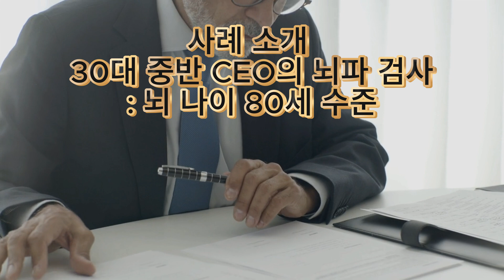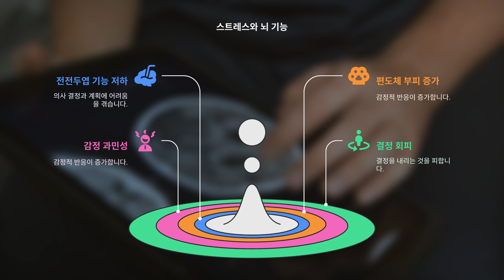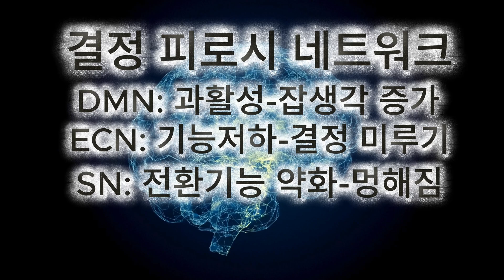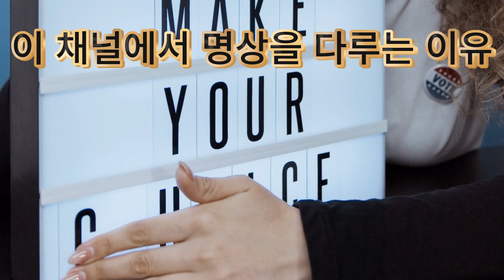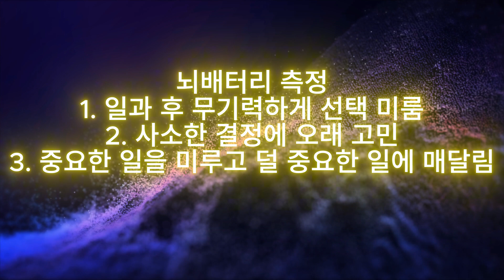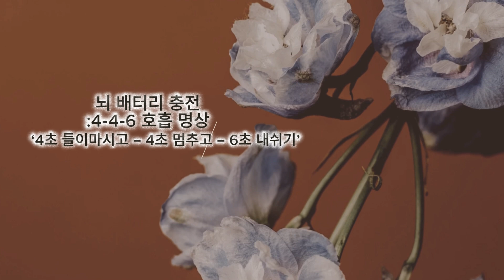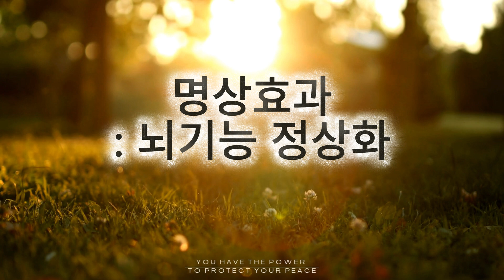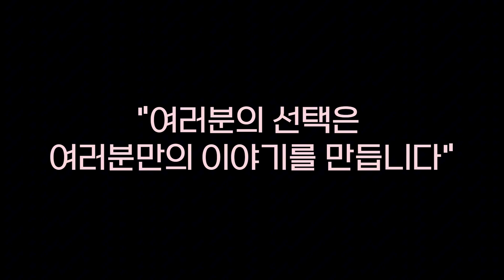당신의 뇌는 몇 살인가? | 결정피로의 뇌과학과 해결법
결정 피로의 정체: 뇌과학으로 밝혀보는 이유와 해법
하루 수백 번의 선택에 지치셨나요?
 이번 영상에서는 결정 피로가 뇌에 남기는 변화를 최신 뇌과학 연구로 설명하고,
 명상과 호흡을 통해 뇌 에너지를 회복하는 방법까지 안내드립니다.
 지금부터 뇌의 스위치를 다시 켜보세요.

 오늘의 학습 내용
결정 피로가 실제 뇌에 남기는 흔적 (전전두엽·편도체·보상회로)
  뇌의 핵심 네트워크 3종: DMN, ECN, SN의 기능 변화
  최신 뇌과학 논문으로 본 피로와 노력 회피의 연결
  뇌 배터리 자가 점검 & 4-4-6 호흡 명상 실습
  결정을 덜어주는 실천 팁 제시

 타임테이블
[00:00:00] 도입: 뇌 배터리와 결정피로
[00:00:43] 스타트업 CEO 실제 사례
[00:02:33] 뇌 구조 변화 설명 (전전두엽·편도체·도파민)
[00:04:50] 뇌 네트워크 3종 세트 (DMN, ECN, SN)
[00:06:02] 논문 기반 뇌 피로 메커니즘
[00:08:53] 자가 점검 체크리스트 & 명상 도입
[00:09:33] 4-4-6 호흡 명상 실습
[00:13:47] 결론 & 실천 제안

"결정을 줄이면 인생이 선명해집니다."
 "작은 호흡 하나가, 뇌의 흐릿함을 걷어냅니다."

 인용 논문
Barbieri, F., et al. (2024). Neural mechanisms underlying the effects of cognitive fatigue on effort valuation. bioRxiv.
Hogan, P. S., Chen, S. X., Teh, W. W., & Chib, V. S. (2020). Neural mechanisms underlying the effects of physical fatigue on effort-based choice. Nature Communications, 11, 4026.

 다국어 태그
제목 태그